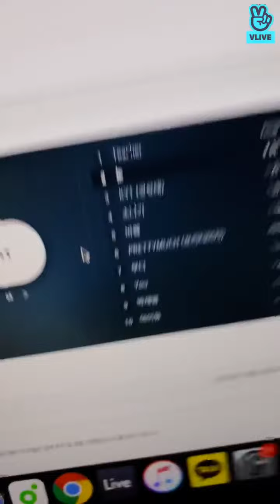VICTON 2020-01-10 livestream (CHAN) eng sub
• Purpose of the reupload is to save and store content that is under possibility of deleting.

• All subtitles on the channel are extracted in the exact form they are uploaded, and credited to the translators in their body of text.